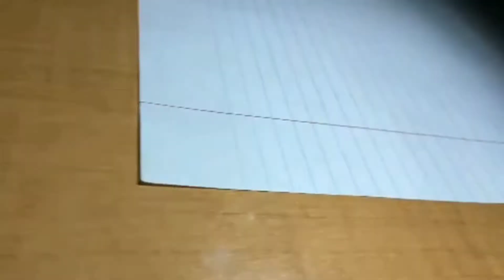【The P4per】A Film Documentary Interview About Paper. (By DariusTheOtaku)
A Video I Made For My Video Productions Class